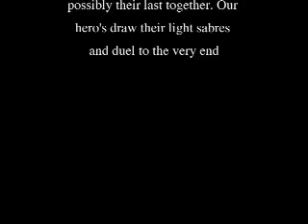Dueling Light sabres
Kids fighting with Light Sabres